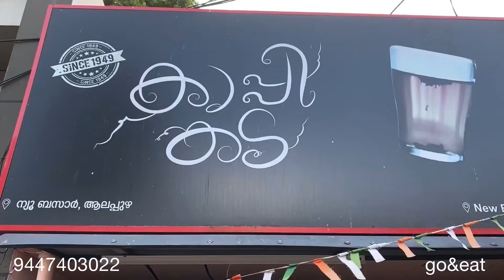Kappi Kada, Alappuzha/കാപ്പി കട,ആലപ്പുഴ/കാപ്പിക്കട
മുൻ മുഖ്യമന്ത്രി കെ.കരുണാകരൻ ആലപ്പുഴയിൽ വന്നാൽ ചുക്കുകാപ്പി കുടിക്കുമായിരുന്ന ഒരു കടയുണ്ട്. മധുരപ്പത്തിരി കിട്ടുന്ന ലോകത്തിലെ ഏക സ്ഥലം. 1949 ൽ സ്ഥാപിച്ച 'കാപ്പി കട' യെ വെല്ലാൻ പലഹാര വൈവിധ്യത്തിലും വിലയിലും ആലപ്പുഴയിൽ മറ്റൊന്നില്ല.

Ph..9037360107
Kappi Kada Alappuzha